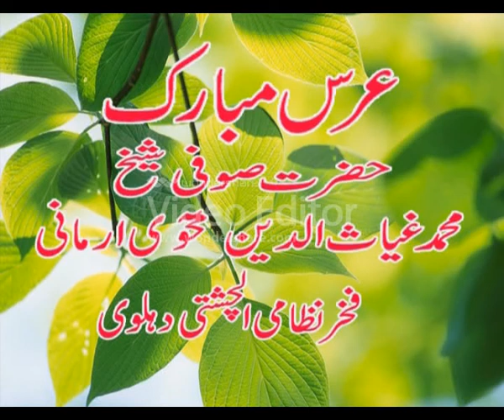Turi Surat Ke Balhari By Arman Jani Imran Jani Qawwal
New Qawwali Urs Baba Kamaan Shah Mehfil e Samaa Qawwali

Turi Surat Ke
Arman Jani Imran Jani Qawwal 2011